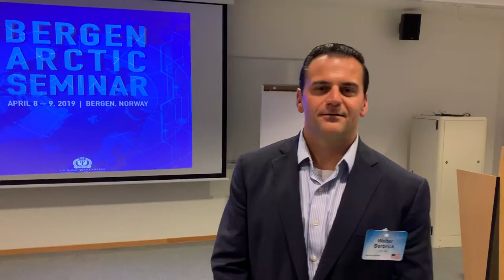Newport Arctic Scholars Initiative's professor Walter Berbrick, April 8, 2019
Professor Walter Berbrick co-lead scholar for the Newport Arctic Scholars Initiative discusses important arctic issues at the final NASI symposium held in Bergen, Norway, April 8-9, 2019. NASI brought together 17 distinguished international security practitioners and scholars from the Arctic region to examine how current and new international principles of security apply to this region. NASI supports innovative and applied research on topics important to the navies and nations of the Arctic.